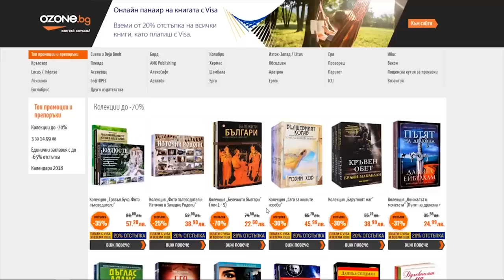Кола 1000 Конски Сили?!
★Педо тениски:
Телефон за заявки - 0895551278